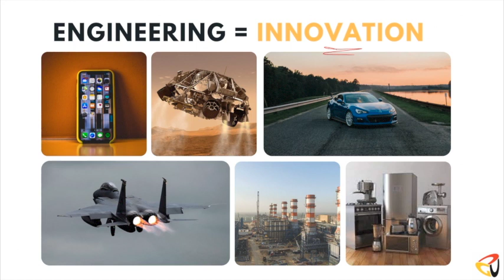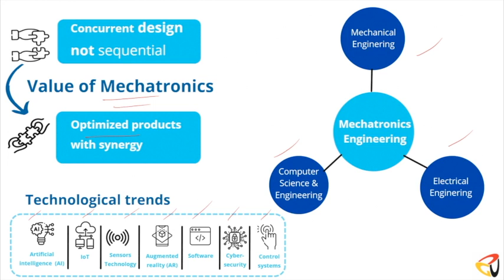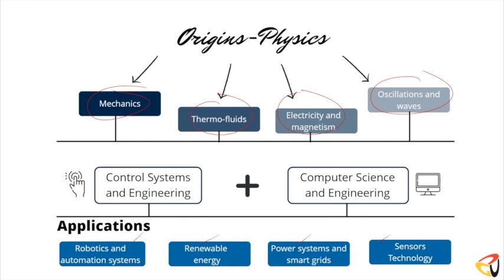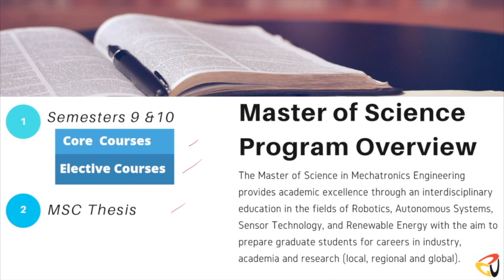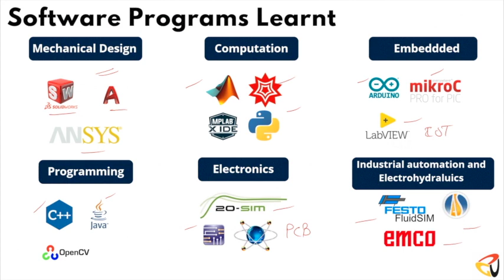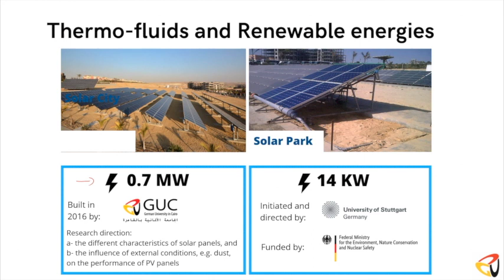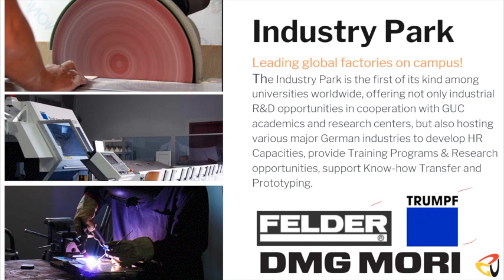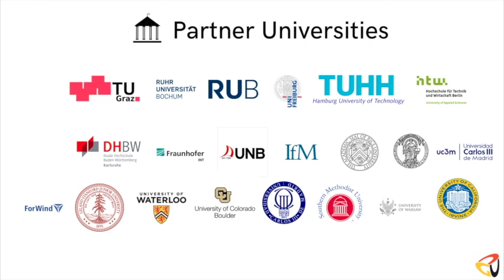Engineering Orientation for Faculty of Engineering & Materials Science EMS Major Mechatronics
2nd Semester Engineering Orientation for Faculty of Engineering & Materials Science (EMS) Major Mechatronics